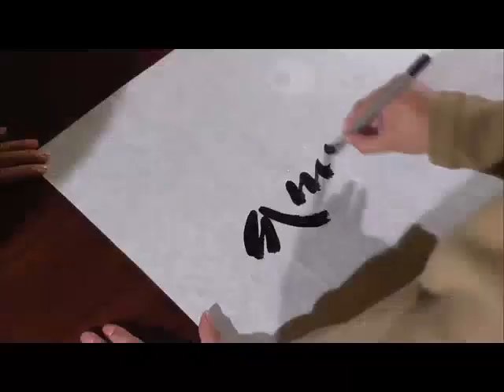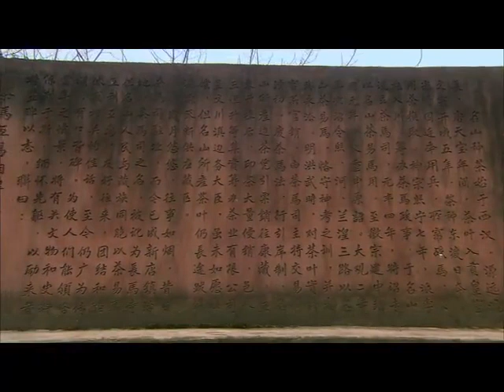The heaven-blessed culture of Khampa Ep3